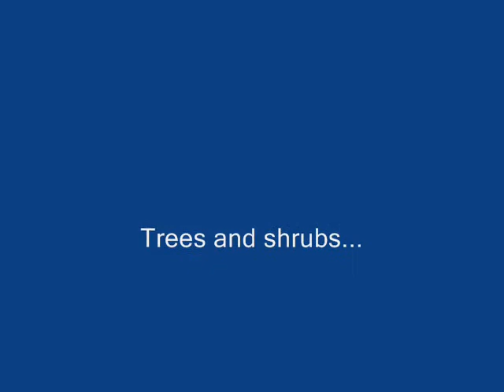Kodiak Alaska Fish Tales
Kodiak Alaska Fish Tales Highland Hill farm 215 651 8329 for trees and shrubs Kodiak Alaska fishing
Kodiak Sports and Tour specializes in high quality sportfishing charters with groups no larger than six persons per boat. KST fishes from Port Lions for ...
- Cached - SimilarKodiak & Aleutians - Sport Fish Management Areas - ADF&G
The Alaska Department of Fish and Game operates weirs on fourteen rivers within in the Kodiak Management Area. The purpose of a weir is to identify and ...
Guided fishing trips, family, group or one on one trips, wildlife photography,
- CachedAlaska Politics Blog : Kodiak debate tonight among candidates for ...
May 28, 2010 ... Tonight's the fish debate in Kodiak among the candidates for governor. It's happened every election year since 1990 and is unique among the ...
$17.50 per lb. Rock Fish. Alaskan Rock Fish $8.95 per lb. Coho_Pictures_008.jpg. 10 pounds of Wild Kodiak Coho Salmon Fillets with Overnight Shipping ...